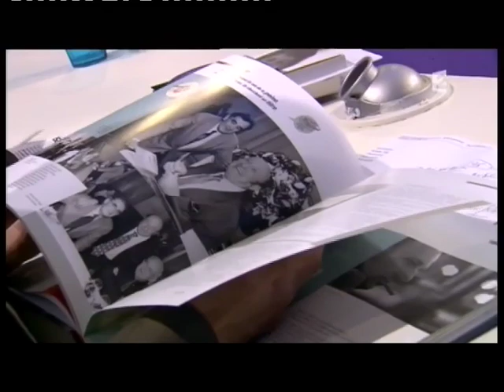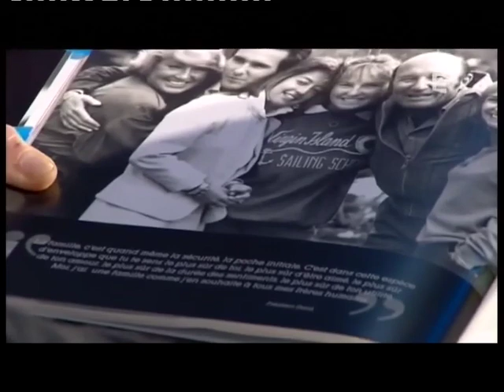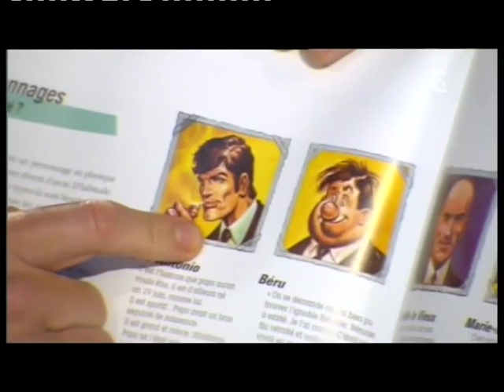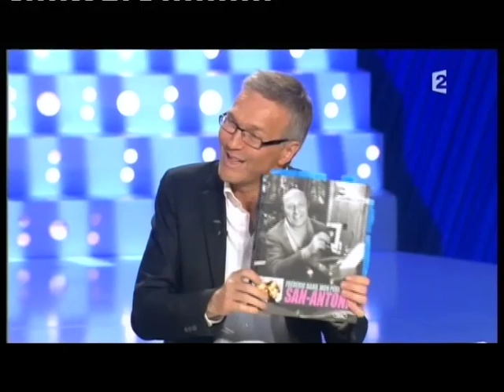Guy Carlier et Joséphine Dard - On n’est pas couché 15 mai 2010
Guy Carlier et Joséphine Dard
Livre “Frédéric Dard dit San Antonio, mon père”
15 mai 2010
Laurent Ruquier avec Eric Zemmour et Eric Naulleau
France 2